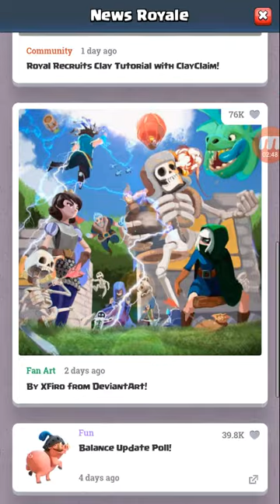Kak igraem v Clash Roiale